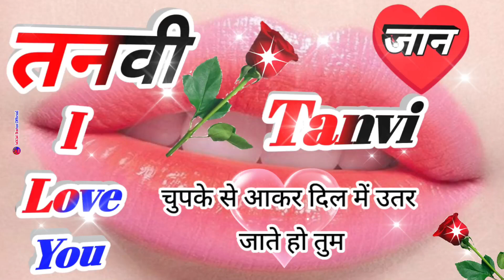तनवी नाम कि लव शायरी🌹Tanvi name shayari🌹Tanvi name ringtone🌹Tanvi ringtone🌹Tanvi name status